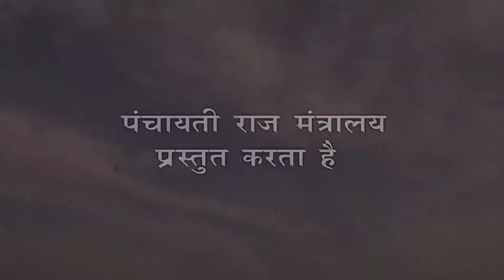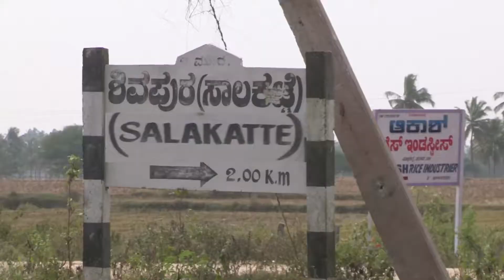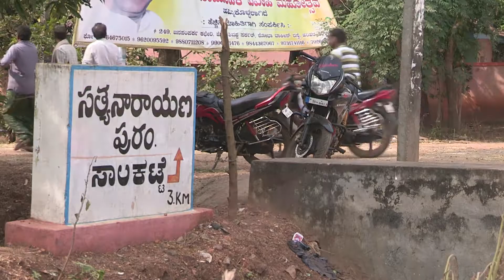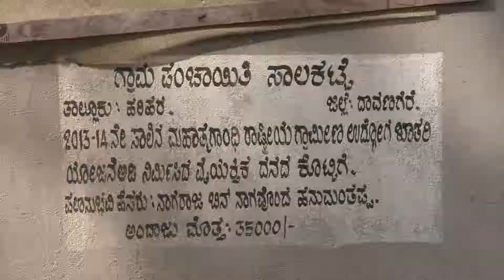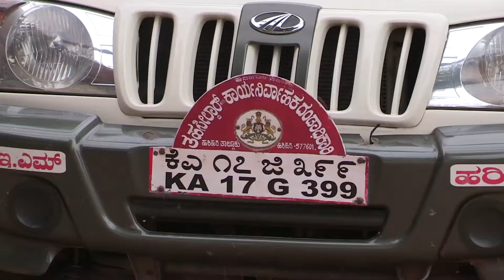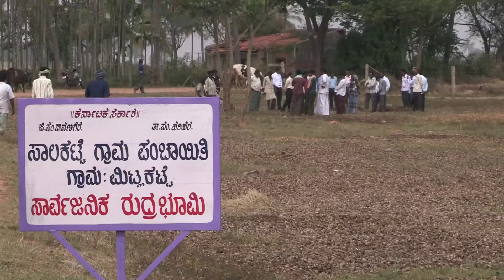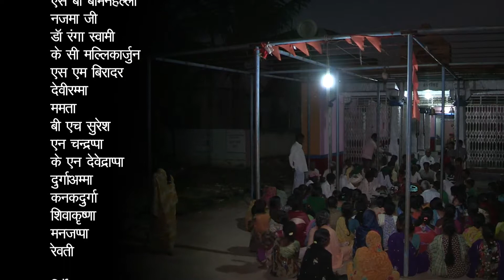सालाकांटे ग्राम पंचायत